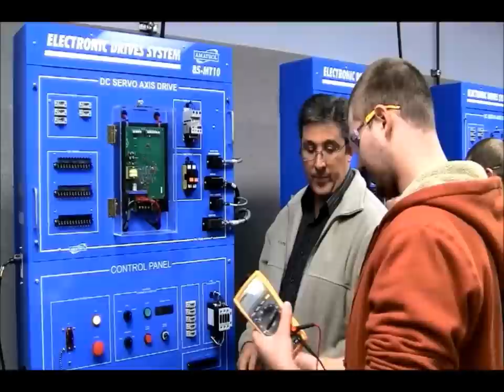Shelton State Commercial 30 secs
Shelton State 30 second commercial